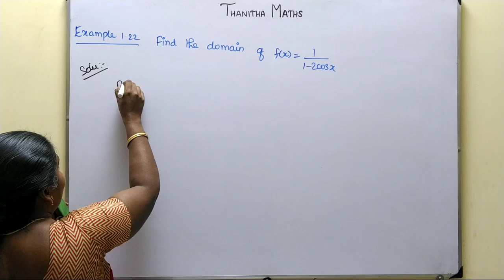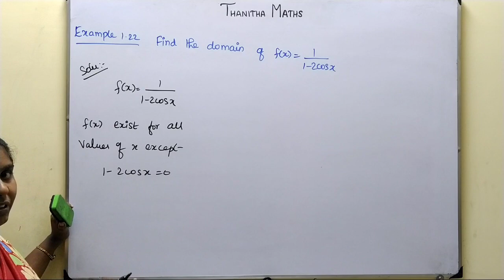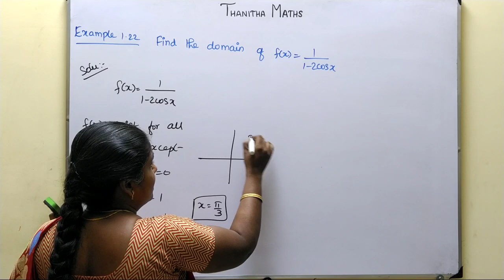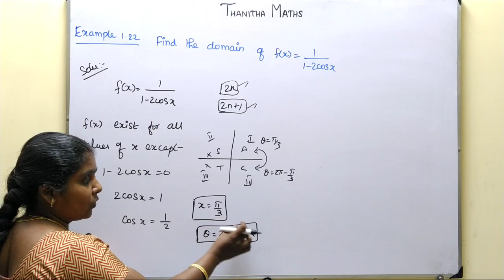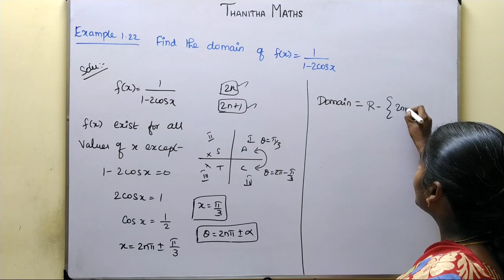11th Maths, Example : 1.22 in Tamil